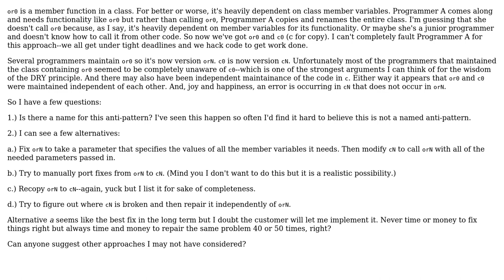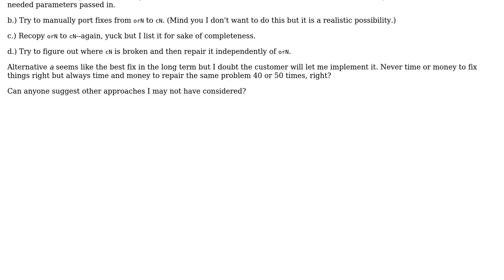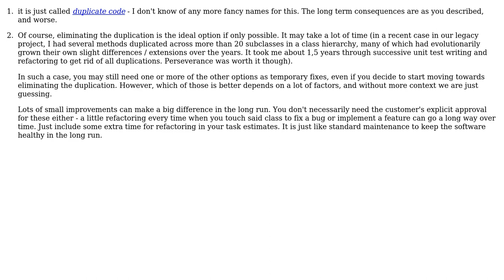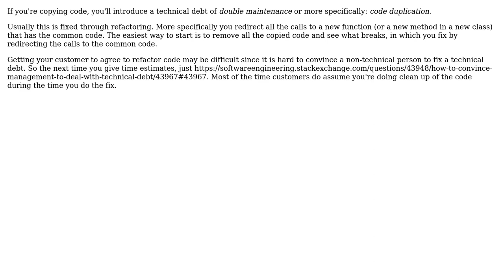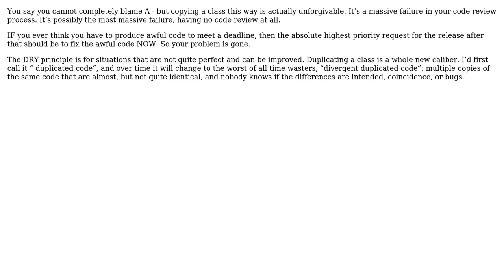Software Engineering: Violation of the DRY Principle (6 Solutions!!)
Software Engineering: Violation of the DRY Principle

With thanks & praise to God, and with thanks to the many people who have made this project possible! | Content (except music & images) licensed under CC BY-SA | Music | Images & others | With thanks to user Tom Squires user Spoike user Robert Harvey user Peter Torok user P.Brian.Mackey user Onorio Catenacci user jeremy-george user gnat user gnasher729 and the Stack Exchange Network Trademarks are property of their respective owners. You are responsible for your own actions.